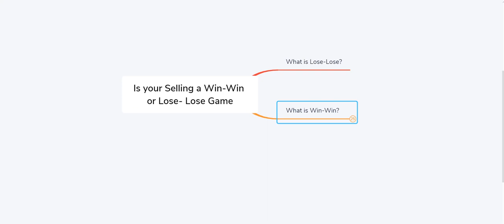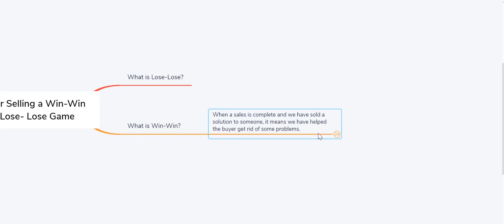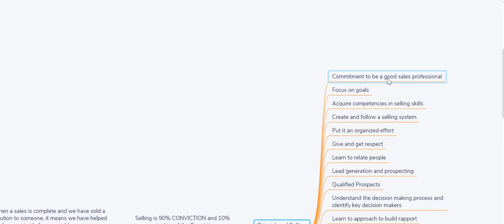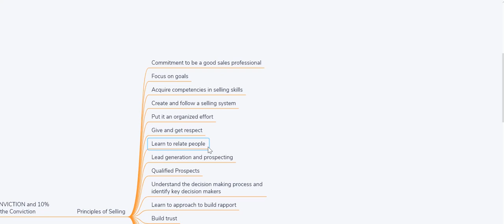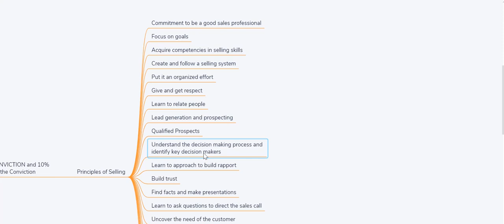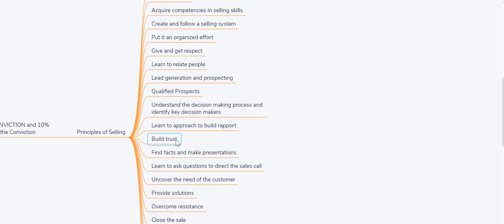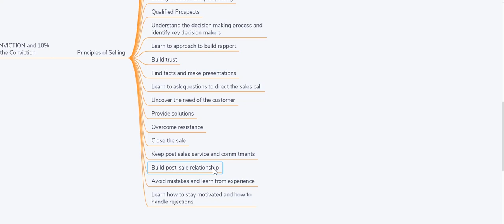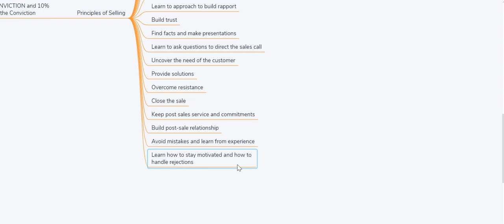[WIN-WIN] [LOSE-LOSE] Situation in Sales [SOLUTION TO IMPROVE SALES]- by Kirannath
The term "zero-sum game" (some people refer to it as a win-lose or lose-win situation) is used pretty frequently these days  you'll most likely come across it during debates  TV shows and so on.

Therefore  knowing what a zero-sum game is and what the difference between zero-sum games and win-win or lose-lose situations definitely helps you understand the discussion in question a lot better.